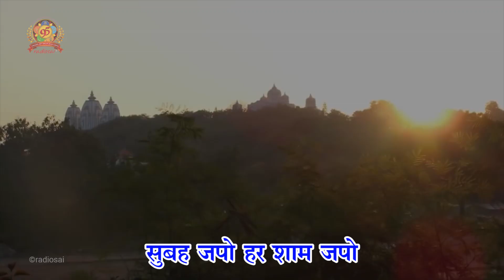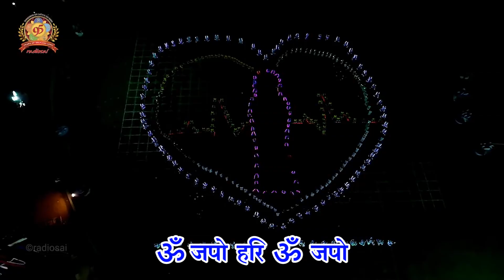गान सरिता I एपिसोड 23 I ॐ जपो हरि ॐ जपो I रेडियो साई हिंदी की भक्ति गीतों की श्रृंखला